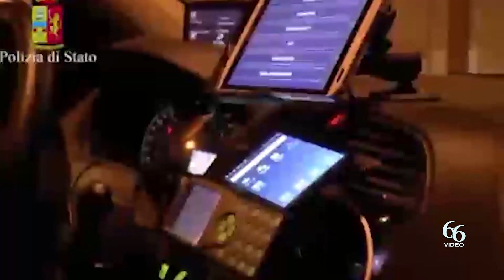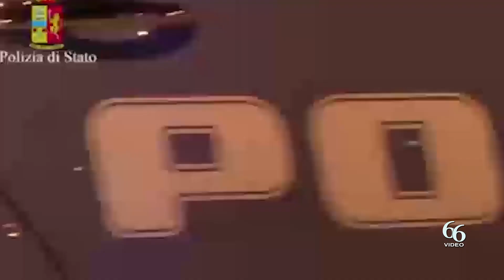Siracusa Tentano di incendiare chiosco con bidone infiammabile e poi scappano arrestati 2 malvivent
Aseguito di un rafforzamento dei servizi di prevenzione, voluto dal Questore Benedetto Sanna, per arginare una recrudescenza di reati contro il patrimonio che hanno destato l’attenzione dell’opinione pubblica, Agenti della Squadra Mobile in impegnati in tali servizi hanno arrestato due uomini, rispettivamente di 32 e di 50 anni, entrambi già conosciuti alle forze di polizia, per il reato di danneggiamento, tentato incendio e porto di oggetti atti ad offendere.

In specie, il trentaduenne è stato bloccato dagli uomini diretti dal dott. Presti in Via San Lio di Cassibile dopo che, alla vista dei poliziotti, tentava di fuggire. Sottoposto a perquisizione personale è stato trovato in possesso di una bottiglia di plastica contenente liquido infiammabile e di arnesi atti allo scasso.
Contestualmente giungeva con la propria autovettura il cinquantenne che veniva anch’egli controllato e trovato in possesso di un bidone contenente liquido infiammabile.

Le indagini, avviate nell’immediatezza dei fatti, hanno consentito di accertare che i due, poco prima, in via della Madonna, avevano tentato di incendiare un chiosco di rivendita di frutta, desistendo dal porre in essere tutto il loro intento criminoso per cause ancora al vaglio degli investigatori.